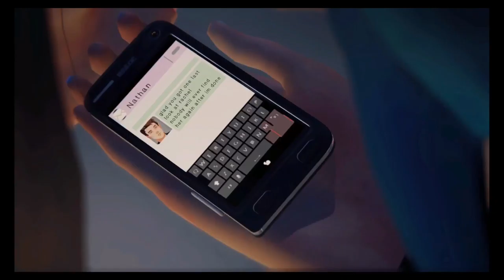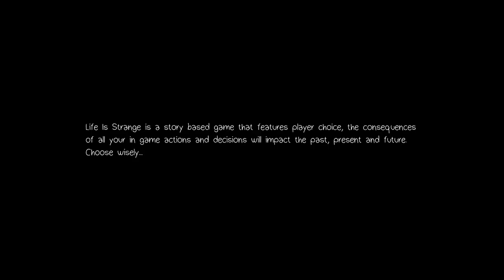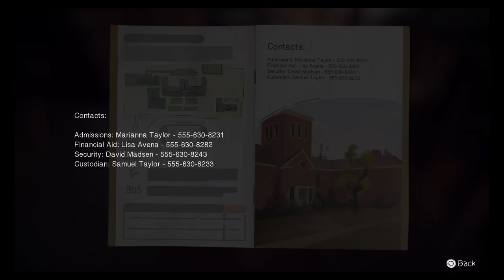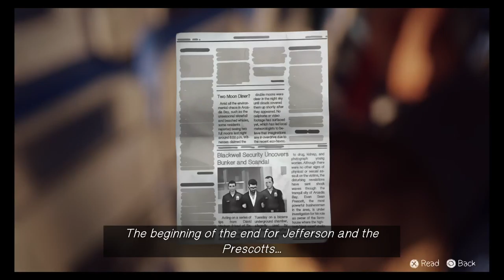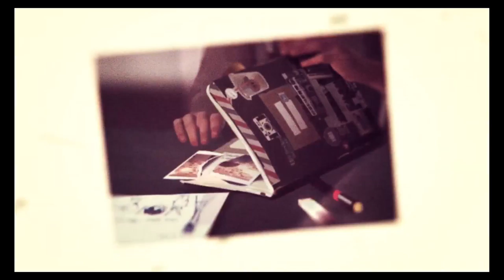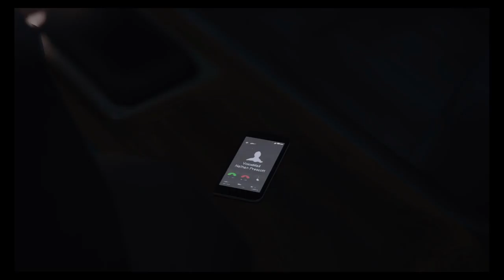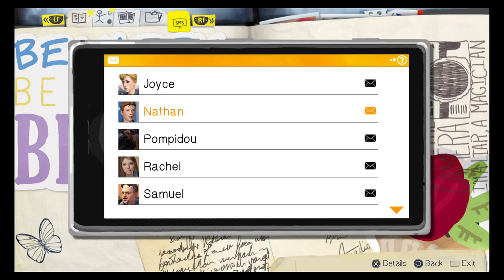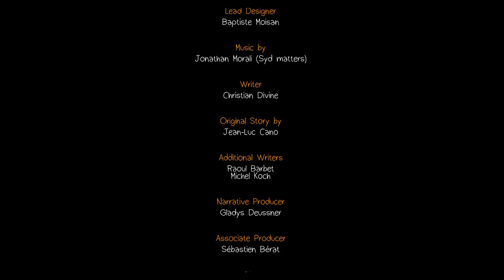Gas mask society plays life is strange episode 5